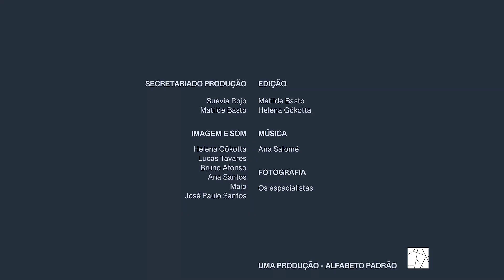Camões na cidade do Porto | CANTO 5, 36ªESTROFE